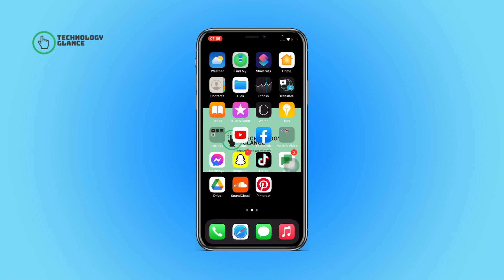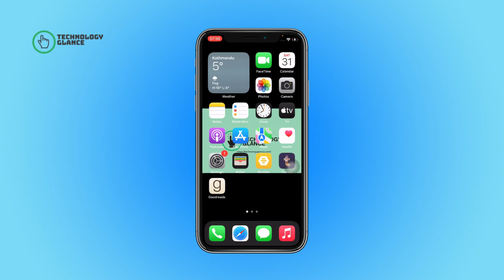How to View Snapcode Scan History on Snapchat | Technologyglance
In this tutorial, we'll show you how to access your Snapcode Scan History on Snapchat, which lets you see who has scanned your Snapcode over time. Whether you're curious about who's been checking out your profile or want to keep track of your networking efforts, this feature can be useful for personal and professional reasons.

To view your Snapcode Scan History, you'll need to follow a few simple steps. We'll guide you through the process, including how to access the Snapcode menu, how to find the Scan History section, and how to interpret the data presented.

By the end of this video, you'll be able to confidently navigate your Snapcode Scan History on Snapchat and use it to your advantage. Whether you're a social media influencer, a business owner, or just a curious user, this feature is worth exploring. So sit back, grab your phone, and let's get started!